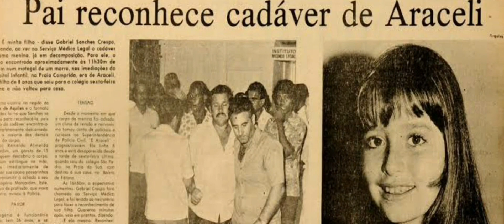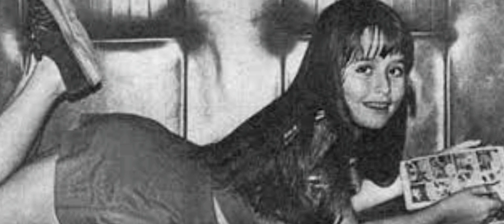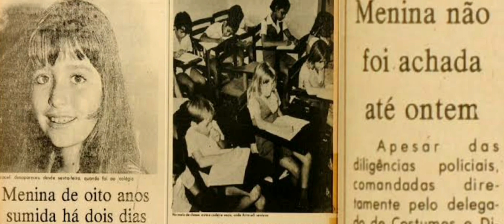Araceli história bizarra de sua morte